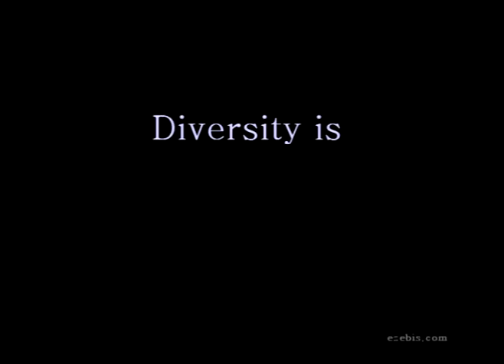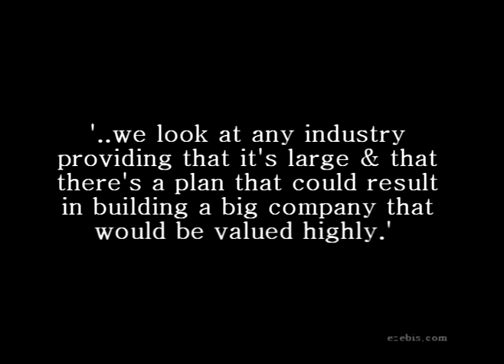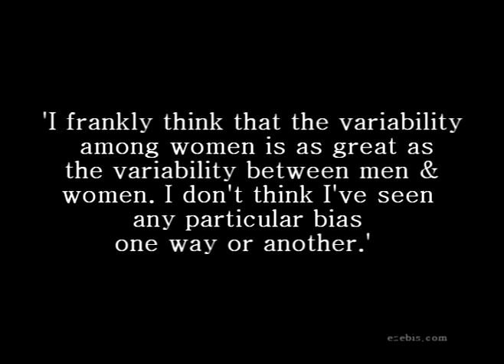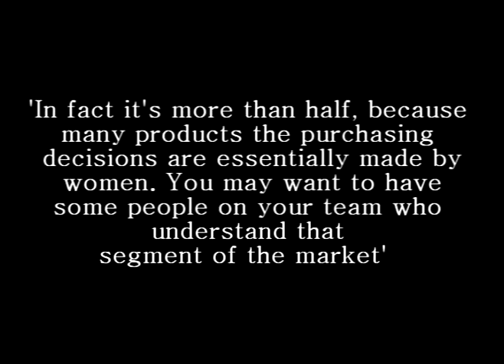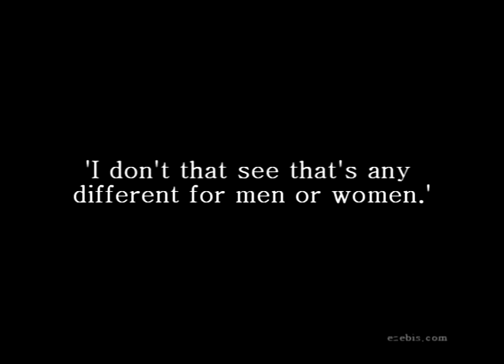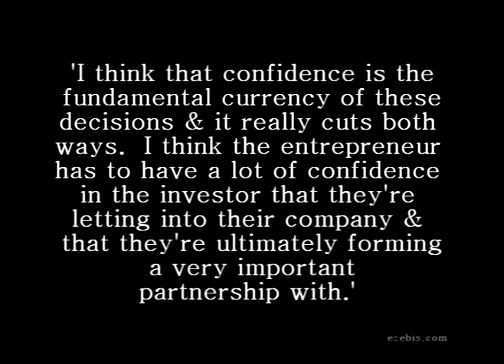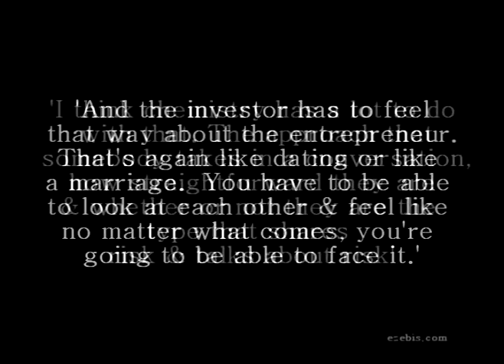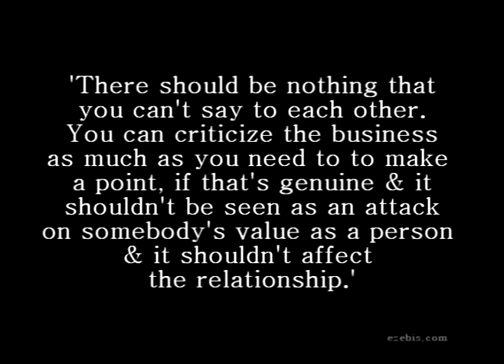Neil Rimer, Index Ventures: Diversity is Always a Benefit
Video interview with Neil Rimer.  Neil is a co-founder and Partner of Index Ventures. In 1992, Neil started the venture capital activity of Index's predecessor firm, later co-founding Index Ventures and raising the firm's first fund in 1996.  Neil's current investment focus is on innovative solutions for energy and environmental problems.
Index portfolio companies with women ceos or foundees:Astley Clarke, Notonthehighstreet, AlertMe, Foodily, doubleTwist, 7TM, GoTryItOn, Editd (co-founder), Mobissimo, Net-a-Porter, Songkick (co-founder), Seedcamp, GenMab.